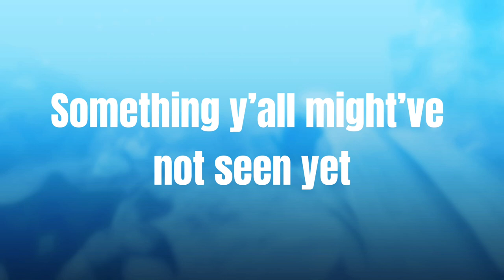Deep dive into Star Stable Online - Teaser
Hello! This video isn’t really anything special but i wanted to announce that im going to post something soon.. Y’all might’ve seen some Star Stable videos where people talk about the old sso, but that’s not what im looking forward to.. Alot of y’all might know the "iceberg", if y’all don’t know what im talking about let me clear some things up.. The point of the upcoming video is to discuss certain topics, the deeper we go the less known it is.